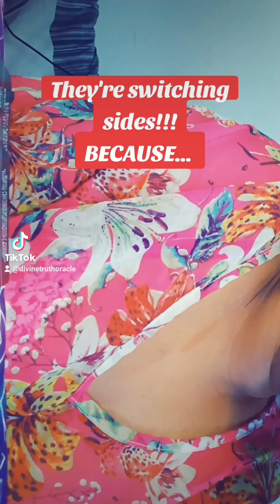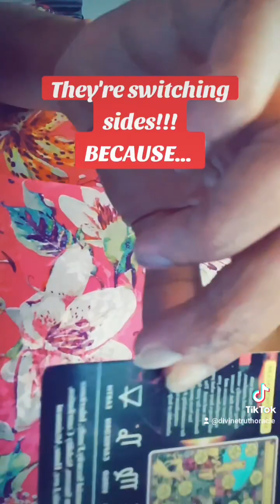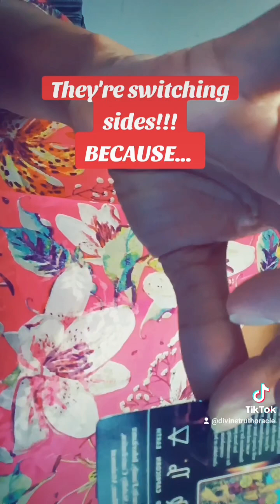Ohhhh Ishhh The ANCESTORS ARE COMING‼️